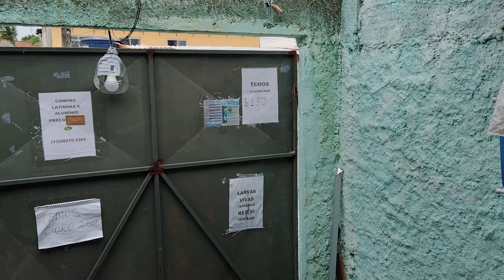trinca ferro "MANSARRAO" como fazer gangear/sanfonar/ emitir sons/ajuda o mansarrao abrir CANTO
estou fazendo lives direto em meu Facebook

meu Instagram celio6068